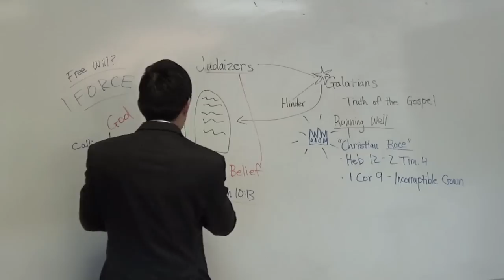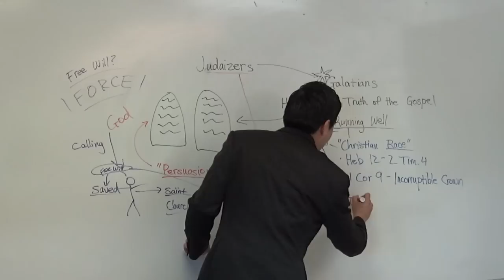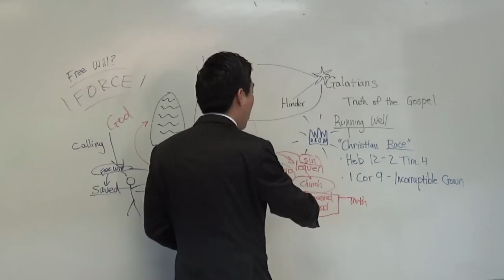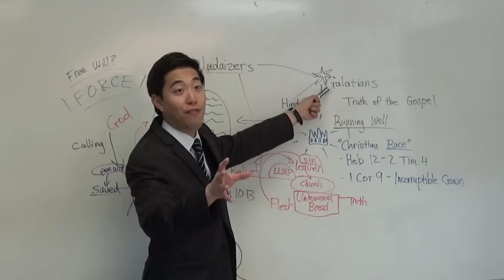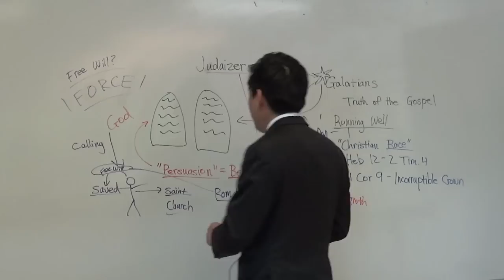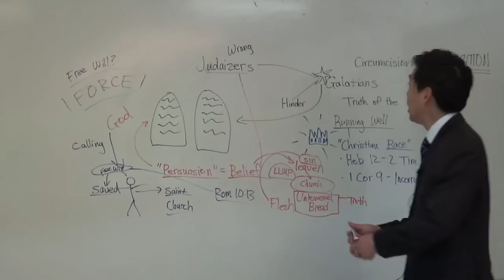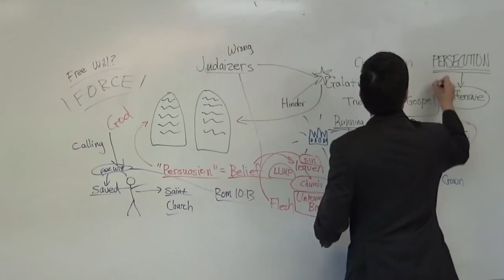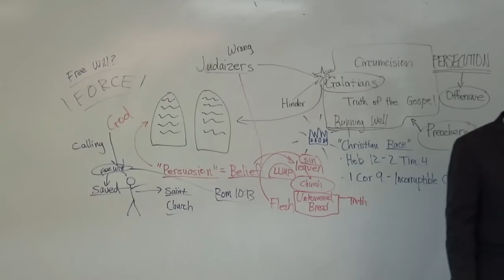Enemies Attack Me Preaching Truth! End Result? (Gal. 5:9-12)